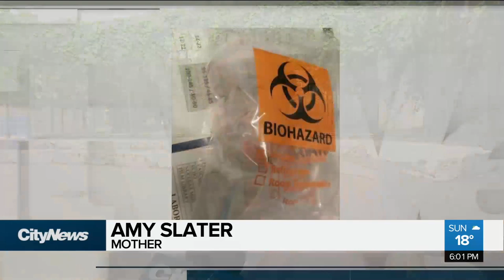Mother warns about discarded needles near school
A mother is speaking out after her 5-year-old daughter accidentally poked herself with a needle she found near school property. Erica Natividad reports.